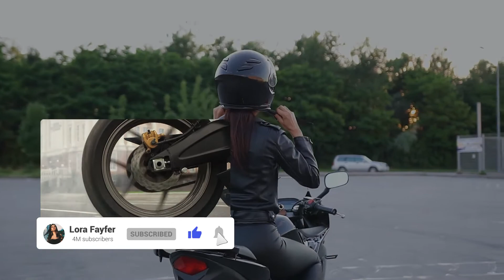Youtube reminders pack After effects by boxof#motion